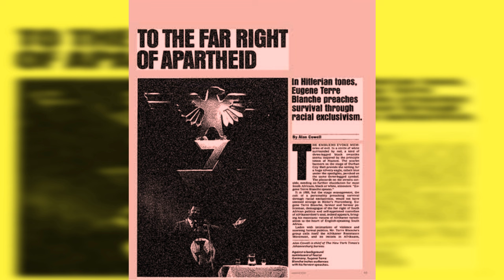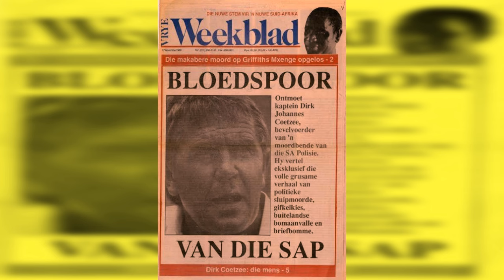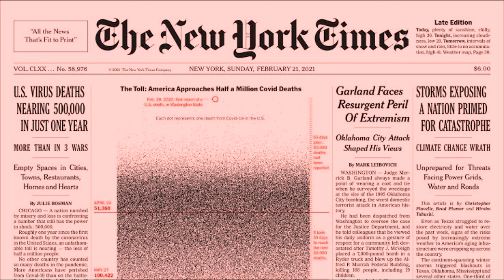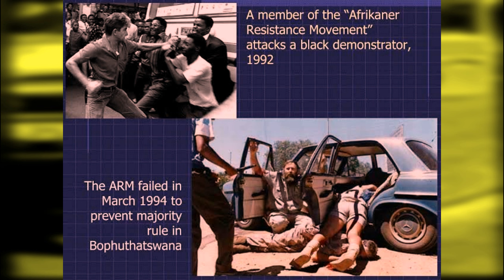THE AFRIKANER RESISTANCE MOVEMENT: NEO-NAZI POLITICAL PARTY | FIGHTING FOR A BOER-AFRIKANER REPUBLIC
"Afrikaner Resistance Movement", commonly known by its abbreviation AWB, is an Afrikaner nationalist, neo-Nazi political party in South Africa.

 Since its founding in 1973 by Eugène Terre'Blanche and six other far-right Afrikaners, it has been dedicated to secessionist Afrikaner nationalism and the creation of an independent Boer-Afrikaner republic or "Volkstaat/Boerestaat" in part of South Africa. During bilateral negotiations to end apartheid in the early 1990s, the organisation terrorised and killed black South Africans.

As of 2016, it is reported that the organization has around 5,000 members, and uses social media for recruitment.

THE WATCH.

MSN.